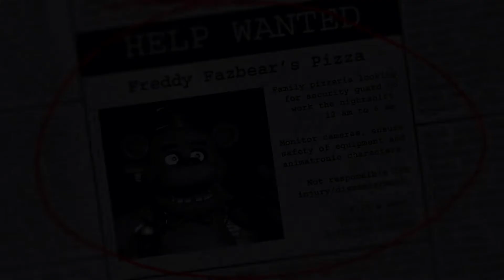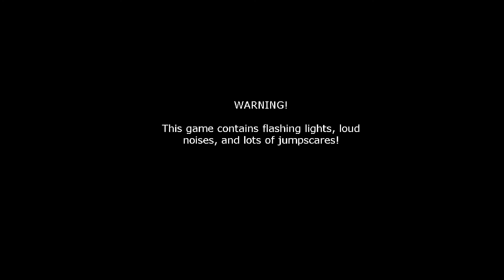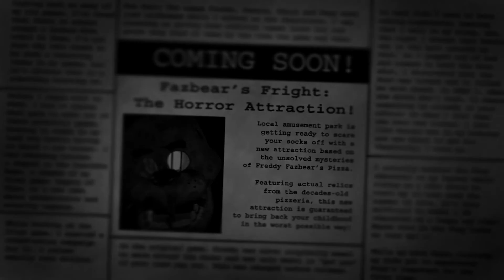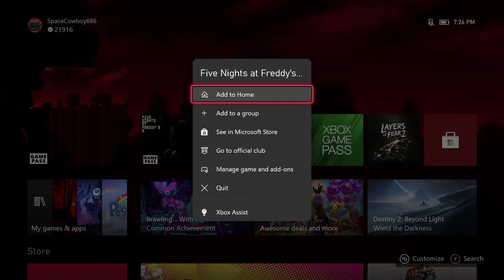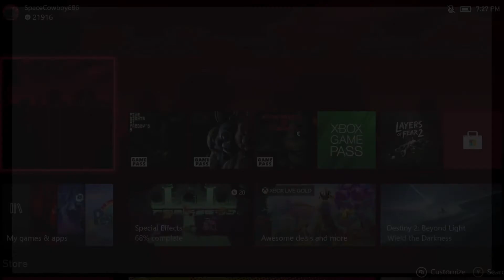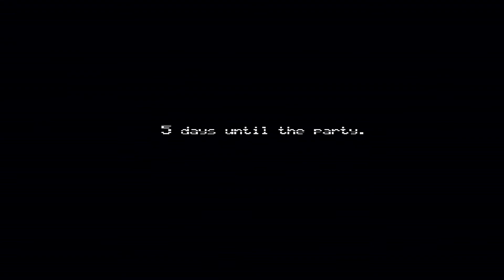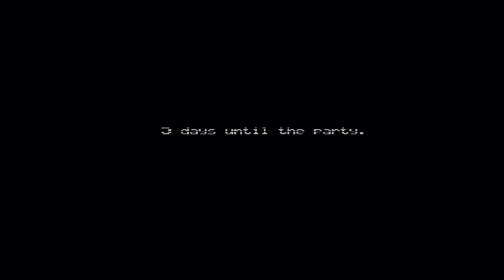Let's Play - Friday Nights at Freddy's 1-4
Five Nights at Freddy's with the Gaming Bug from Bug Land